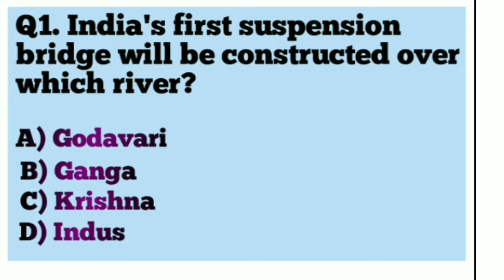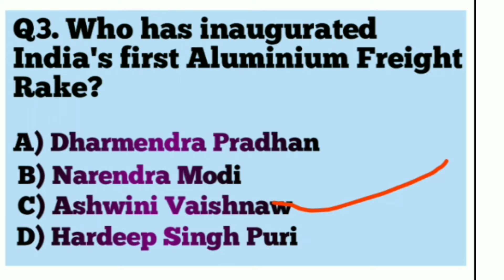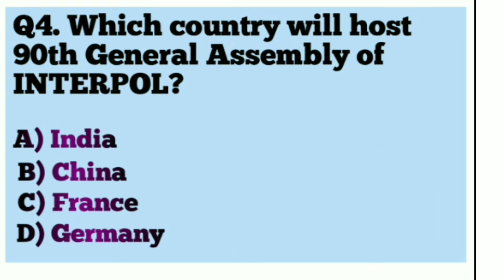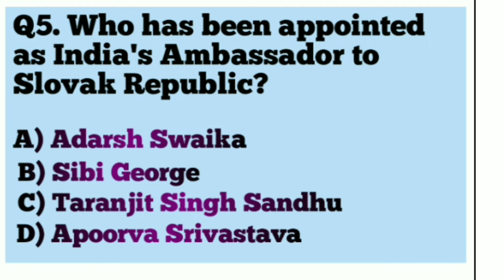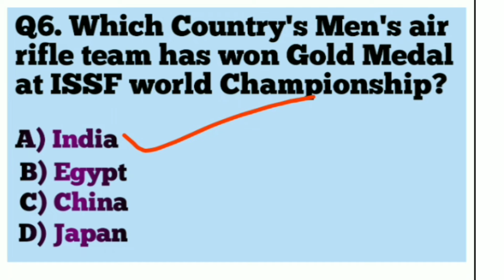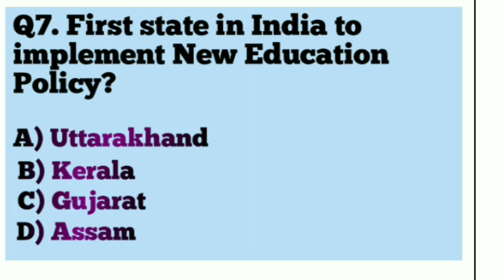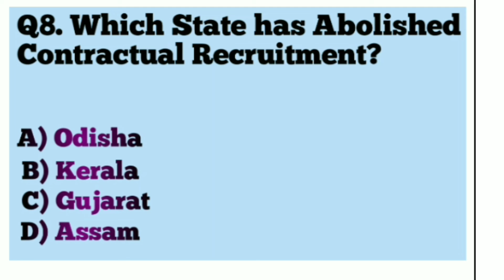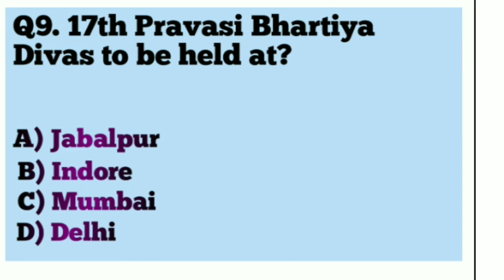17th & 18th October 2022 l Daily Current Affairs l daily gk current ssccgl railways exam #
Daily current affairs for all the one day competitive exams like SSC and Railways.

Daily G.K Guru
daily current affairs
Daily GK Guru
Current Affairs
G.k guru